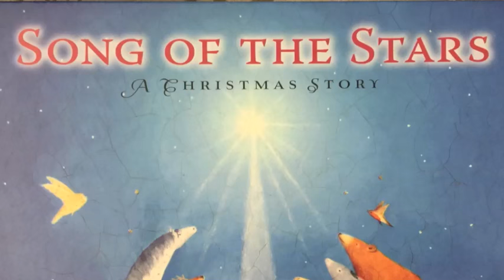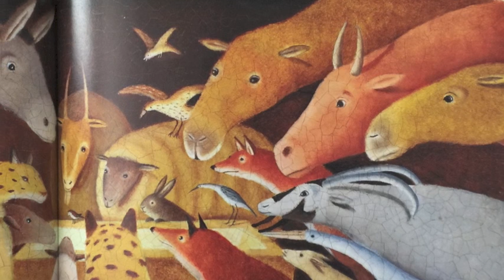Song Of The Stars - by Sally Lloyd Jones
The bedtime classic by Sally Lloyd Jones. A classic look at the first Christmas through the eyes we don't often consider it through.

If your children LOVE to be read to, but you do not have the ability to always be carrying classic stories with you, we are delighted to read this classic to them! Please tell your friends about Bedtime Classic Masterpieces!